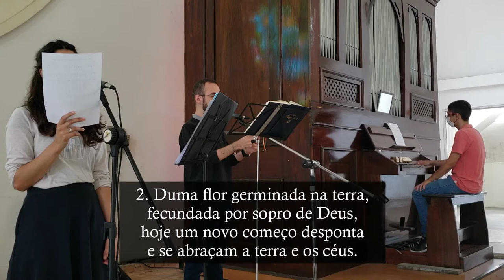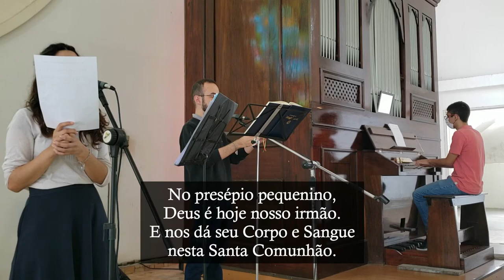No Presépio Pequenino (Canto de Comunhão para o tempo do Natal) - Órgão de Tubos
Canto de comunhão da Missa na festa de Santo Estevão.

L.: Maria de Fátima de Oliveira
M.: Pe. José Weber

Vozes: Amanda Almeida e Thiago Valverde

No presépio pequenino,
Deus é hoje nosso irmão.
E nos dá seu Corpo e Sangue
nesta Santa Comunhão.

1. Para os homens que erravam nas trevas,
lá do céu resplandece uma luz.
Hoje Deus visitou nossa terra
e nos deu o seu Filho Jesus.

2. Duma flor germinada na terra,
fecundada por sopro de Deus,
hoje um novo começo desponta
e se abraçam a terra e os céus.

3. Boas-Novas de grande alegria
mensageiros do céu vêm cantar,
e aos pastores um anjo anuncia:
“Deus nasceu em Belém de Judá”.

4. Para nós nasceu hoje um Menino,
de seu povo Ele é Salvador.
Glória a Deus no mais alto dos céus,
paz aos homens aos quais tanto amou.